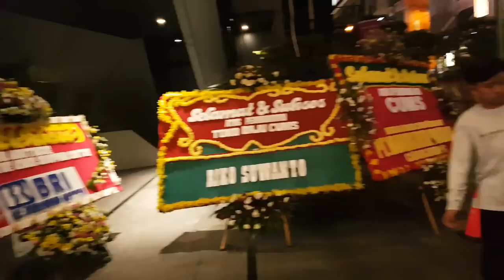Opening King'S fun World naik legend ulil bandung